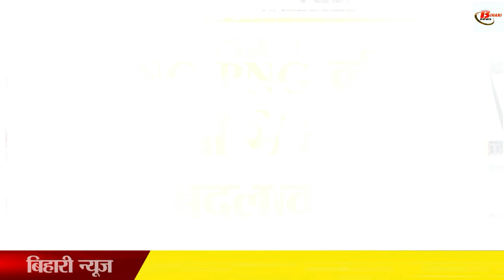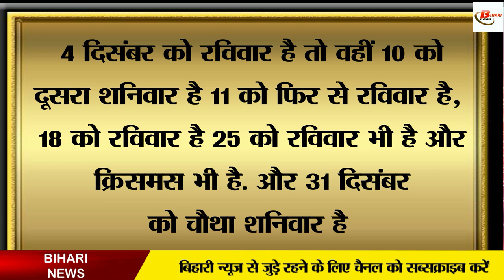1 दिसंबर से बदल जाएंगे ये नियम, जेब पर पड़ेगा असर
1 दिसंबर से बदल जाएंगे ये नियम, जेब पर पड़ेगा असर
It is said that change is the rule of the world. And this happens every moment in our lives. But when there is a change in the rules, then it affects our lives. In such a situation, many rules are going to change from December 1 as well. Whose effect is going to fall on your pocket. It is being told that along with cooking gas, there is talk of change in many rules related to pension.